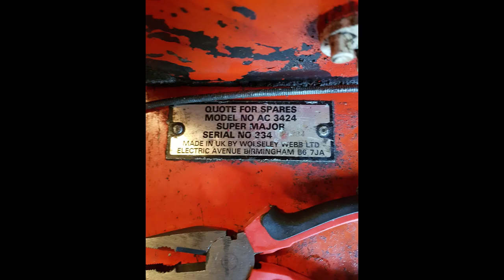Wolseley Merry Tiller Rotavator 5HP Briggs Stratton - No Spark - Non Starter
Bought off eBay cheap as a non-runner
A little video to show how I got back up and running
Always check potential faults prior to buying new parts.

-Always put fresh fuel with the correct mix
- Try a bit of easy start to help you out
- Bit of carb cleaner never hurt
- Check the flywheel pin hasn't sheered off